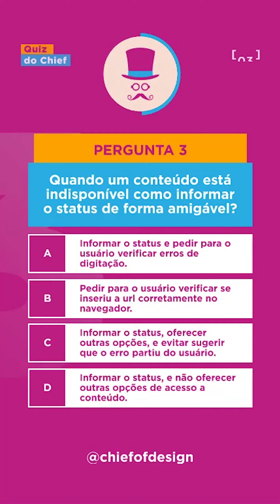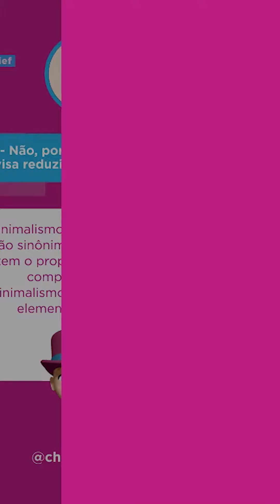Quiz de Design - Tema UI Design (Interface do Usuário)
📲 Curso  de UX/UI Design

Seja bem-vindo ao Quiz do Chief para testar seus conhecimentos! O objetivo do Quiz do Chief é servir como um recurso lúdico para avaliar seus conhecimentos sobre Design, Tecnologia e assuntos criativos diversos, e descobrir se você está atualizado sobre eles e onde pode melhorar. Divirta-se!

Neste vídeo, convido você a participar do Quiz do Chief para testar seus conhecimentos sobre User interface - UI (Interface do Usuário) .

User interface corresponde ao layout de uma aplicação, ou seja, aos elementos gráficos que aparecem em uma página da web, um aplicativo ou um software.

Toda interface é composta por um conjunto de elementos. Esses elementos são criados e alocados dentro do layout para cumprir uma função determinada dentro da interface. Essa função pode ser tanto permitir ao usuário realizar uma ação, quanto informá-lo sobre algo. Chega de informações de User Interface por aqui, agora é hora de testar seus conhecimentos.

🎨 Curso Fundamentos do Design Visual
🌟Participe do Desafio de Design e comece a sua jornada agora!